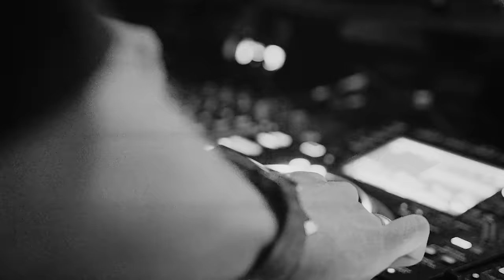Aaron Hibell @ Bootshaus [full DJ set]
This was my first ever DJ set in a club and what an iconic venue to play at..

I hope you enjoy the set and feel the trance and techno vibes.

00:00 Aaron Hibell - twilight zone intro
01:23 Aaron Hibell - clint eastwood [live edit]
03:51 Diplo & RY X - Your Eyes (Aaron Hibell Remix) [live edit]
06:56 Aaron Hibell - state of emergency w/ Age of Love - Age of Love (Charlotte De Witte & Enrico Sanguiliano Remix) w/ state of emergency orchestral edit
10:16 Ahmed Spins - Anchor Point (Aaron Hibell Trance Edit)
13:39 Eli Brown - Deep Down w/ Turn on the lights (Aaron Hibell edit)
17:04 John Summit - Human (feat. Echoes) [Aaron Hibell Extended Remix]
20:21 Aaron Hibell - talking to the moon
23:30 Violent Siblings (Aaron Hibell edit)
26:20 Lil Uzi Vert - Just Wanna Rock (Ell & Ro Edit)
27:38 Aaron Hibell - pushin’ pullin’
30:49 Trym - Beyond Light
32:12 Aaron Hibell - ID
34:36 Aaron Hibell & PARISI - ID
37:21 Mareux - Perfect Girl (Aaron Hibell Edit)
39:32 Clams Casino - i’m god (Aaron Hibell Edit)
41:10 Swedish House Mafia - When Heaven Takes You Home (Aaron Hibell Edit)
44:24 Cherry Moon Trax - House of House
46:09 A$AP Rocky - Praise The Lord (DURDENHAUER Remix)
47:57 Creeds - Push Up
49:59 Rae Sremmurd - No Type (Nyctonian Hard Techno Remix)
51:16 Empire of The Sun - We Are The People (Southstar Remix)
55:33 Aaron Hibell - ID
57:15 Aaron Hibell - Grizzly Bear
59:21 Aaron Hibell - ID